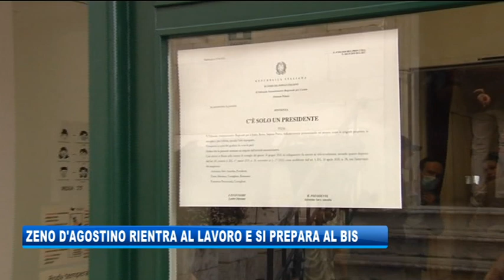02/07/2020 - ZENO D'AGOSTINO TORNA AL LAVORO E SI PREPARA AL BIS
IL NOTIZIARIO (giovedì 2 luglio 2020) - Ritorno al lavoro tra gli applausi per Zeno D’Agostino alla Torre del Lloyd. A mezzogiorno il suo rientro dopo la sentenza del Tar del Lazio che ha sconfessato la delibera dell’Anac riportandolo automaticamente alla presidenza dell’Autorità portuale dell'Adriatico orientale.